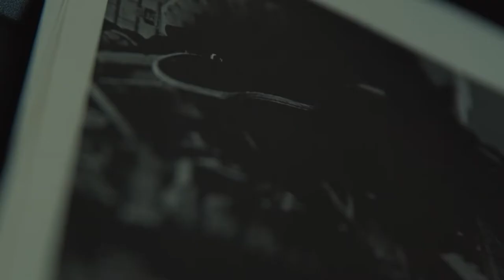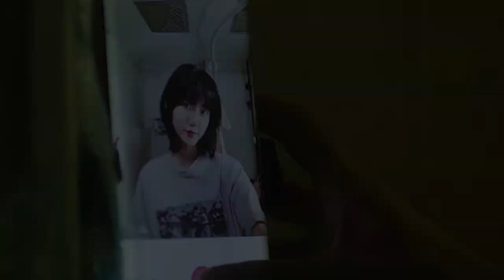ChangeFest 2022 | Official Trailer #2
This football Sunday, pre-game and celebrate with ChangeFest. A film festival that makes a difference. Over 150 films are available for streaming now. To see what all the buzz is about, check out our 2nd official trailer!

ChangeFest– think Cannes, TIFF, or The Venice Film Festival, but through a social justice lens ✨

Experience and engage with:
• over 150 amazing award-winning animated, narrative and documentary films
• great conversations with filmmakers, dynamic influencers, activists and experts &
• impactful opportunities to create change

All online and at your fingertips, anytime, anywhere.

Changefest2022.eventive.org

🎥 courtesy of Jason Boulware / The JJ Effect @jje.productions

Thank you to our generous ChangeFest 2022 sponsors for uplifting these important stories (follow them):

★ Focus for Health Foundation @focusforhealth
★ African Film Consortium @panafricanfilmconsortium
★ Getir @getir_us
★ Neighbor Patti @teampattivasquez
★ Yanibes Mentorship - Southern Africa @Yanibesconsulting @yanibesmentors1
★ Odd Duck LLC
★ C-Crets @ccretspodcast
★ The Chavin Family
★ The Caldwell Family
★ The Williams Family
★ Chicago Bears @chicagobears
★ Blue Door Neighborhood Center
★ Blue Cross and Blue Shield of Illinois
★ Josh Gryniewicz - Odd Duck, LLC @joshgryniewicz